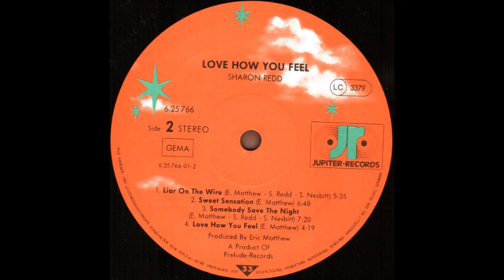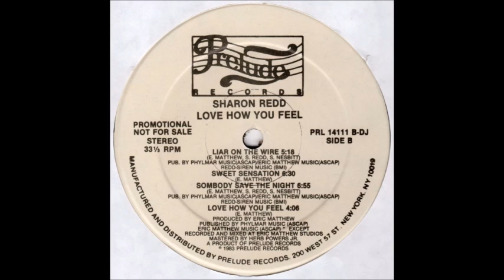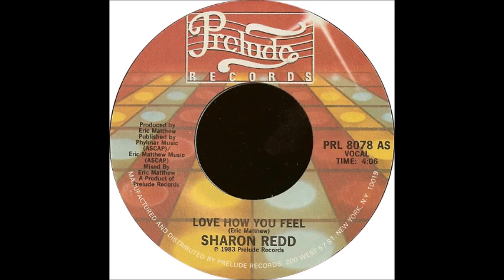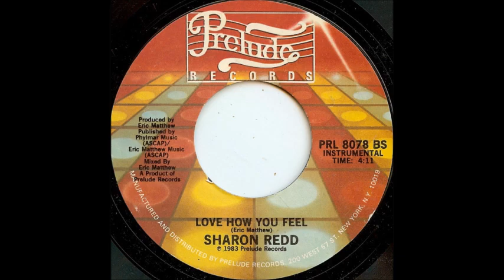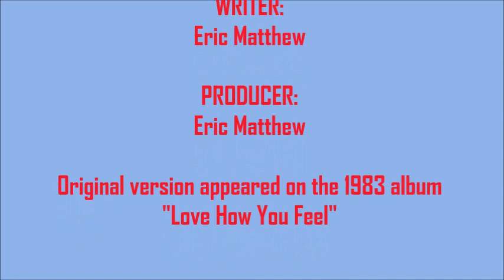Sharon Redd - Love How You Feel (Burnin' Up Re Edit)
Here's Sharon's hit single from the 1983 album of the same name. My extended edit is based on the original 12" vocal and dub mixes by Eric Matthew...